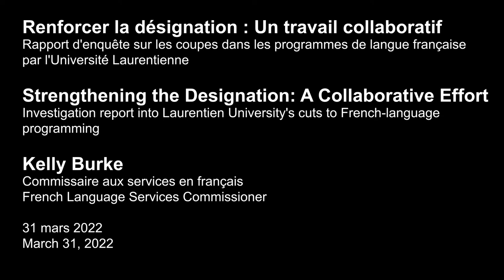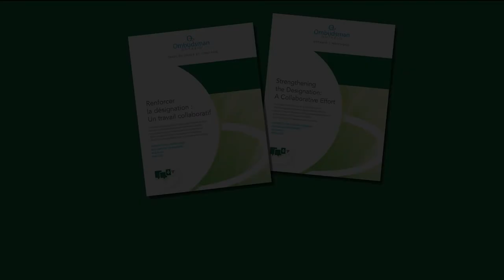Rapport d'enquête - Université Laurentienne/Investigation Report - Laurentian University (Mar 2022)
Dans son rapport d'enquête sur les coupes dans les programmes de langue française par l’Université Laurentienne, Renforcer la désignation : Un travail collaboratif, publié le 31 mars 2022, la Commissaire aux services en français Kelly Burke présente 19 recommandations pour combler les lacunes en matière de communication, améliorer la planification, et faire en sorte qu’une telle situation ne se reproduise pas. L’Université Laurentienne, le ministère des Affaires francophones et le ministère des Collèges et Universités ont accepté toutes les recommandations et se sont engagés à rendre compte à la Commissaire de leurs progrès dans leur mise en œuvre.

NOTE : L’audio de la vidéo est en français seulement, avec des sous-titres disponibles en français et en anglais.

In her report on the investigation into Laurentian University’s cuts to French-language programming, Strengthening the Designation: A Collaborative Effort, released on March 31, 2022, French Language Services Commissioner Kelly Burke made 19 recommendations to fix communication gaps, improve planning and ensure such a situation does not happen again. Laurentian University, the Ministry of Francophone Affairs and the Ministry of Colleges and Universities accepted all of the recommendations and pledged to report back to the Commissioner on their progress in implementing them.

NOTE : The audio of the video is in French only. French and English subtitles are both available.